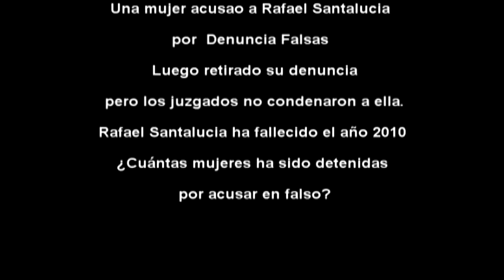Denuncias Falsas en España.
Miles de hombres han sido detenidos por el hecho de serlo, con una denuncia falsa.¿Cuántas mujeres ha sido detenidas por acusar en falso?

El juez de Familia 7 de Sevilla, Francisco Serrano, ha dicho hoy que ve injusta la Ley Integral contra la Violencia de Género y ha advertido de su posible "efecto perverso", al proteger "situaciones de abuso" y no a las mujeres que realmente sufren maltrato. Serrano ha dicho que la ley "ha traído cosas buenas, como el hecho de que la sociedad ya no tolera situaciones de violencia machista, pero también se están produciendo abusos porque no ha hecho una buena definición del maltrato".